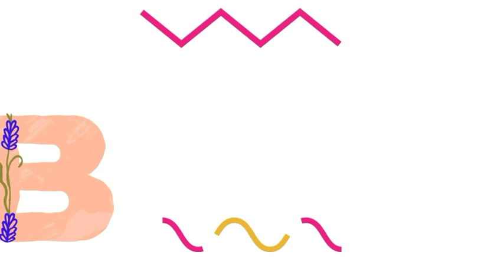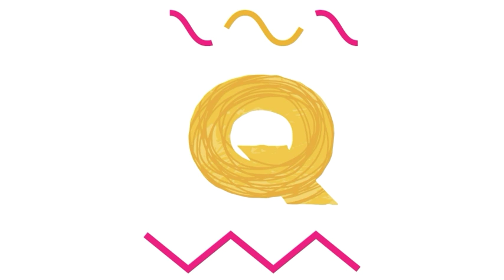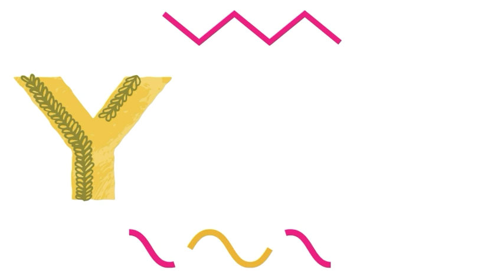ABC song| Alphabet song| phonic sound#abcdsong yums tv@CoComelon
ABC song| Alphabet song| phonic sound#abcdsong yums tv

letter of the alphabet
yummy alphabet
ABC phonics with animals
ABC fruit song
phonic song for toddlers
123 numbers| ginti
shapes name with example
matching game alphabet
abcd, abcde, a for apple , b for ball, c for cat
ABC phonic song with sound
ABCD for children
teach to write 'G'
A is for aloha
Learn alphabet sound A to z
Learn phonics
counting to 100
the ABC song + phonic song
English alphabet
abc , abcd, alphabet
fruit abc song
game abc
letter a sound
phonics
sound abc
animals abc
bob the train abc
chu chu tv english
aayu and pihu show new episode
123
abc fruit song
abc song numbers
abc song short
abc song tv
abc sound
abc-song
abcd sound
alphabet phonic sound